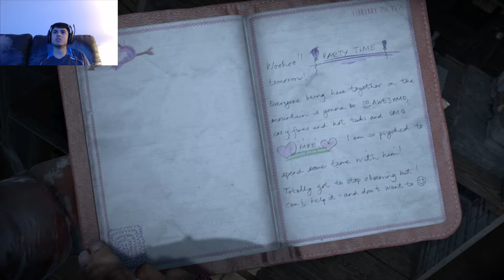Until Dawn part 8: Always Say No Scary Doll House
you know i never thought that a little doll house would be scary but man i was wrong